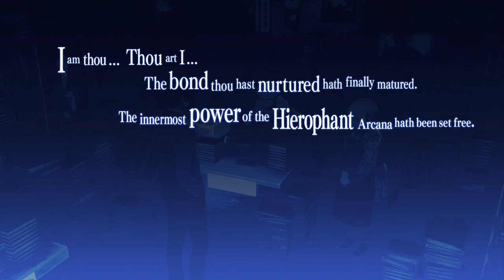Persona 3 Reload PS5 Playthrough with Chaos part 149: Ultimate Hierophant Form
Also Ken's persona evolved but Kohryu is more important